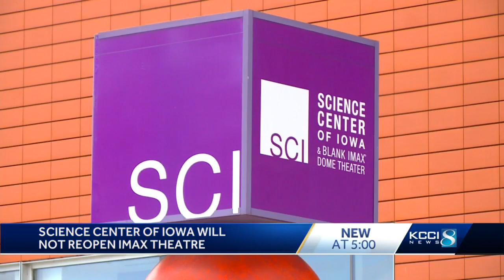Science Center of Iowa will not reopen Imax Theatre